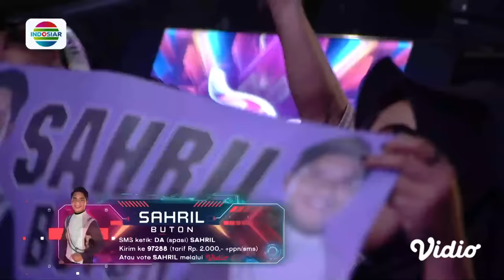Kompak!! Sahril (Buton) Ft Reza Zakarya Dendangkan "Kecanduan Kamu" Ala Timur Tengah | D'Academy 6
Penyanyi: Sahril (Buton) Ft Reza Zakarya
Pencipta: Adibal Sahrul
Publisher: PT Maksi Pustaka Persada

D'Academy 6, Bersiaplah Menjadi Saksi Lahirnya Bintang Dangdut Masa Depan! Kompetisi Pencarian Bakat Terbesar di Indonesia yang Melahirkan Bintang Top Dangdut Kembali Digelar! Dikawal Juri-juri yang handal dan profesional: Soimah, Hetty Koes Endang, Lesti Kejora, Dewi Perssik, Denada, Aldi Taher, Happy Asmara, dan Jenita Janet serta dipandu oleh host: Ramzi, Gilang Dirga, Ruben Onsu, Jirayut, Kier King.

Program Unggulan Indosiar:
• Mega Series KEABADIAN, setiap hari pkl 19.00 WIB
• DK29ther, Setiap Sabtu pkl 20.30 WIB
• D'Academy 6, Setiap Hari, Live pkl 20.30 WIB
• PESTA RAKYAT QUICK COUNT PEMILU 2024, Rabu 14 February 2024, LIVE Pkl 12.00 WIB
• Rangkaian Mega Film Asia & Mega Series Action Asia, Setiap Malam hanya di Indosiar